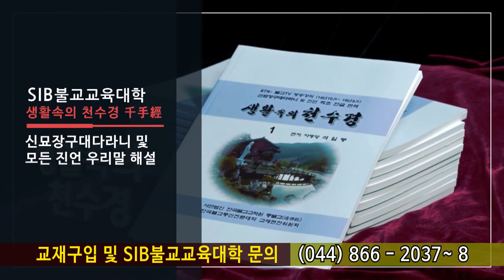능가경... 제 73 회 제2 일체불어심품 ②... 법의 자성을 알면 무생법인을 얻느니라...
*석일봉스님 저서/도서쇼핑몰